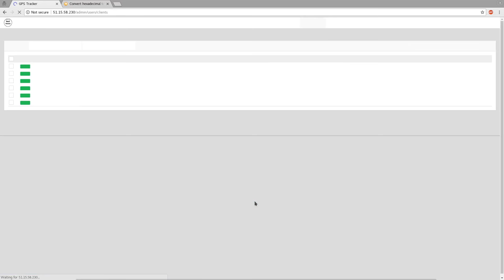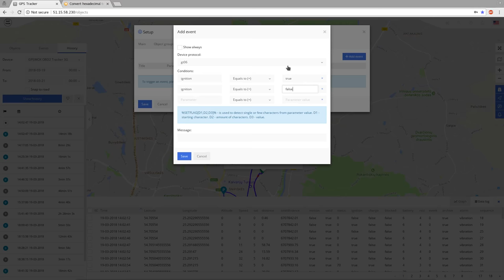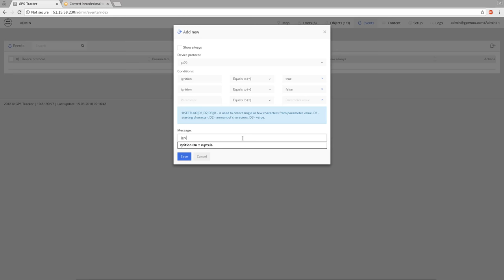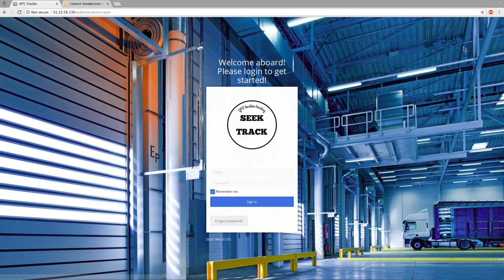gpswox User events and system wide events creation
How to create an event using device history log parameters and knowing protocol.